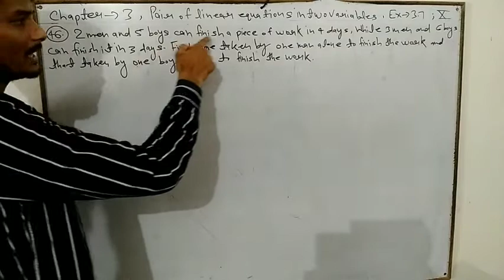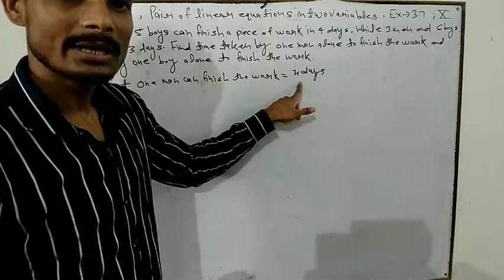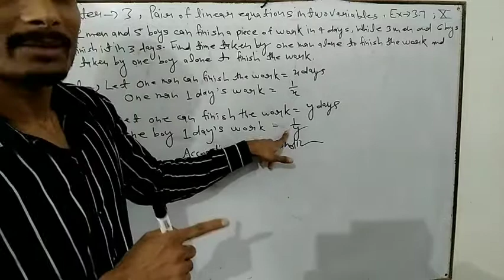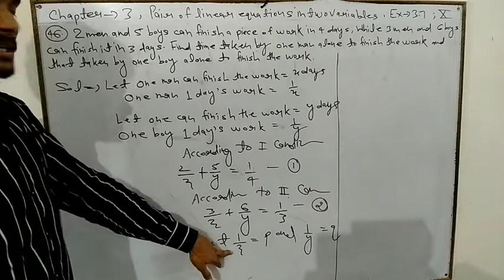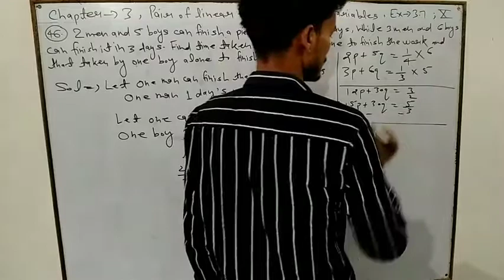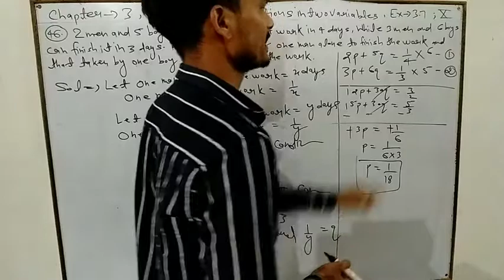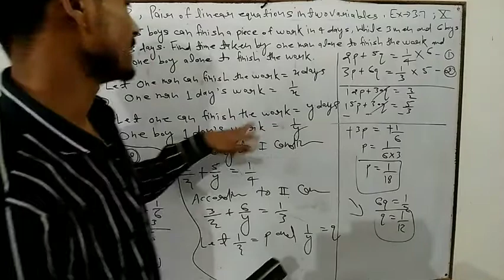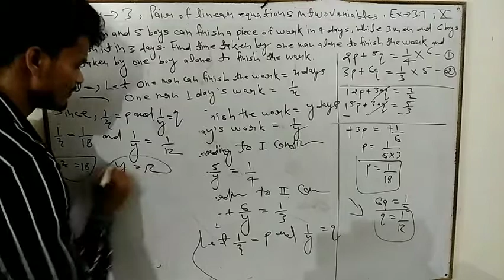Class 10 pair of linear equations in two variables part 64